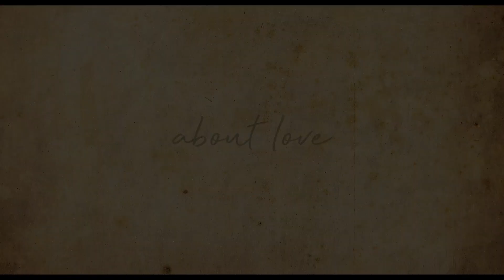Hell with Princess - trailer + eng. sub.